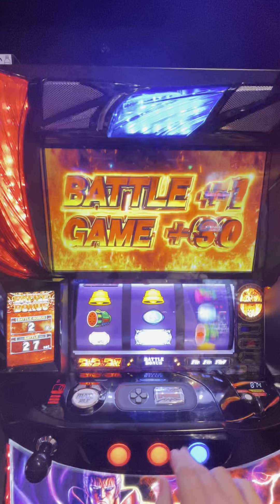乱暴にそして残酷に121